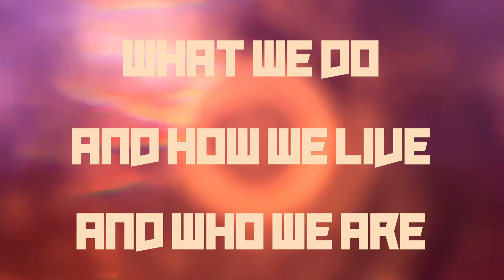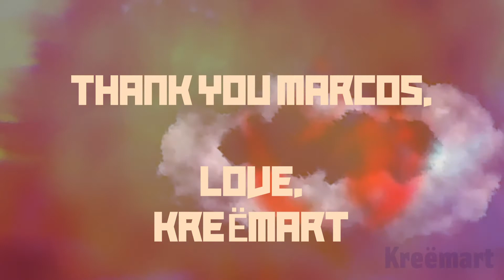Kreëmart's Pardon Me with Marcos Lutyens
Marcos Lutyens, an artist specializing in atmospheric, meditative installations and performances, shares his intention to bring some healing to the planet with his guided hypnosis sessions. Check them out for yourself and check out his channel, Marcos Luytens, and instagram @inductival